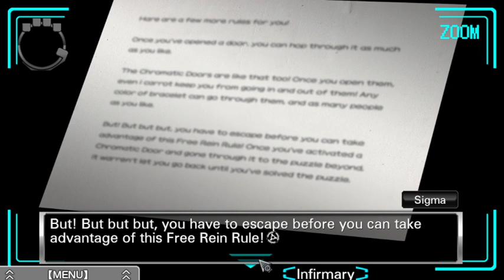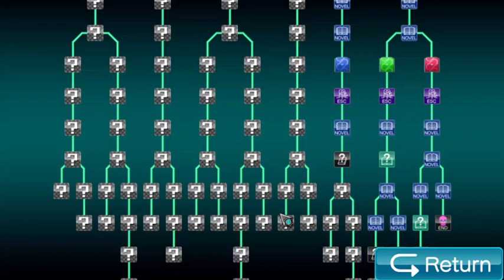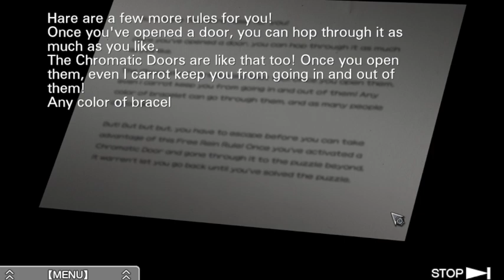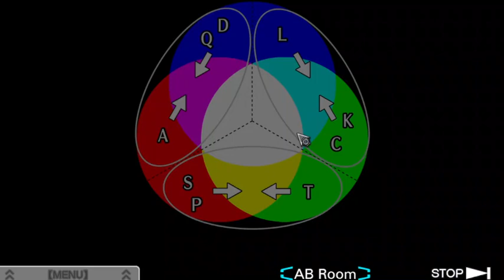Zero Escape Virtues Last Reward Episode27 angry grandpa 2